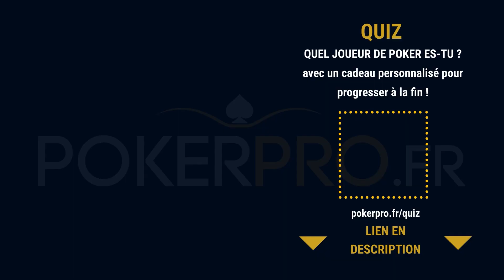“DON’T WORRY, BE HAPPY” | John D ALL IN face à Loopoo - @YoH ViraL’s Game